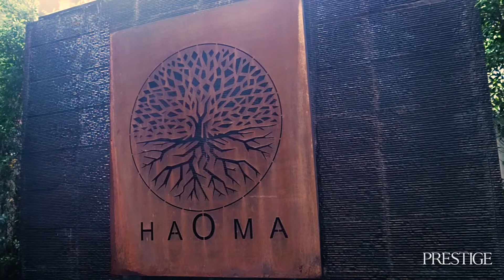Haoma Restaurant in Bangkok – A Breath of Fresh Air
Haoma, in Bangkok's Sukhumvit 31, has been the talk of the town for a while, forging a brave path all of its own and in the process setting a new benchmark for dining sustainability.

For a full review of the restaurant, have a look at a copy of our April 2018 issue.